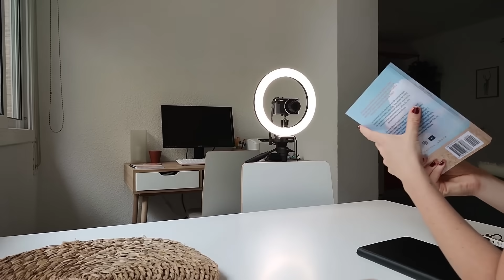CÓMO APLICAR EL MINIMALISMO MENTAL ✨ | CHARLA SINCERA | Silvia Ahora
✔️ Apúntate a mi curso online de escritura terapéutica: ESCRIBE TU VIDA SIMPLE.

En este vídeo os digo 7 consejos sobre minimalismo mental.

📝 TU MOMENTO DIARIO

📝 TU MOMENTO DIARIO: PÁGINAS DE CALMA

📝 TU MOMENTO DIARIO: DIARIO EMOCIONAL